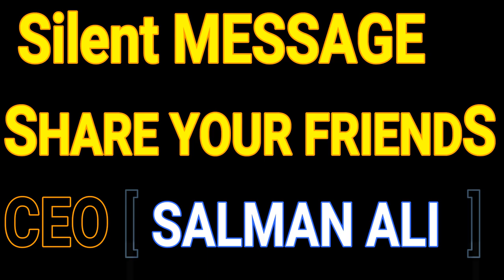Mehnat Main Azmat 2023 Best Ever Moral Video